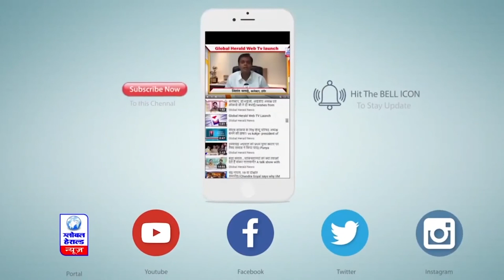कलेक्टरों को दिया रासुका लगाने का अधिकार || Global Herald News